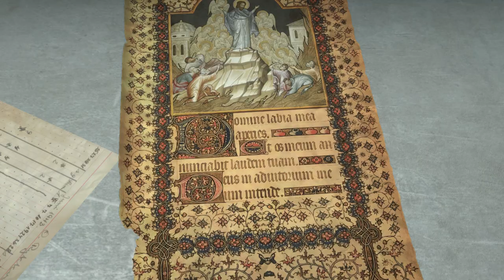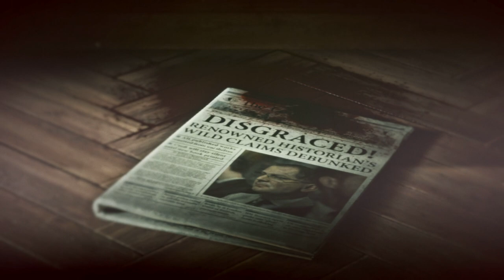100% (PC) RISE OF THE TOMB RAIDER Walkthrough - NO DAMAGE, Extreme Survivor - (05) GULAG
How to beat Rise of the Tomb Raider with NO DAMAGE, at Extreme Survivor difficulty level and with 100% Statistics?
PC version (the strategy DOES differ from the game on consoles!)
FULL HD, no comments.
Subtitles in English and Serbian with strategy, tips and recommendations.

Level: SOVIET INSTALLATION (second part)
Challenges: Data Corruption
Missions: Dangerous Territory. The Unlucky Ones, Misguided Intelligence, Gulag Recon